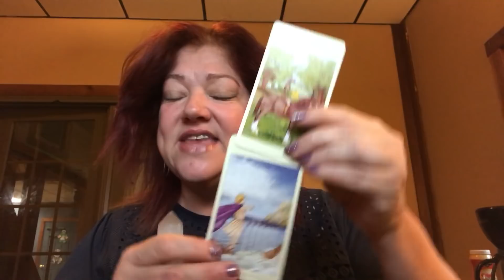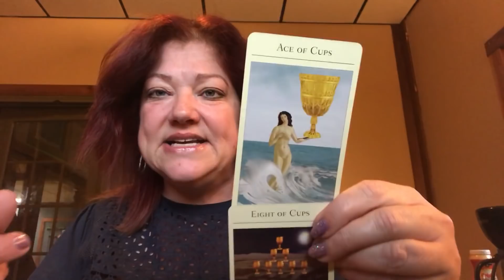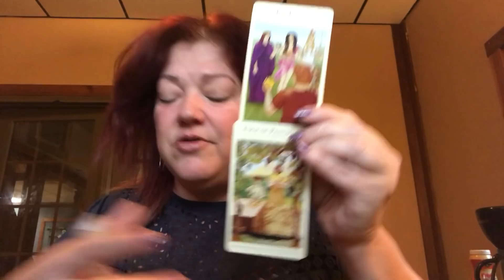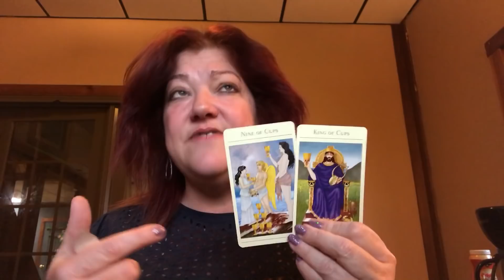WEEKLY LEO MAY 7-13, 2018 ❤️